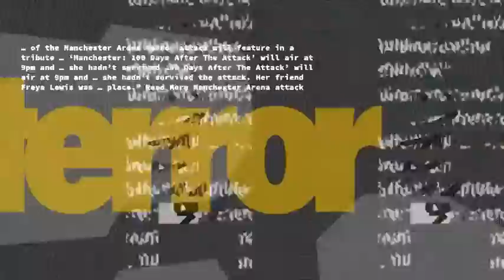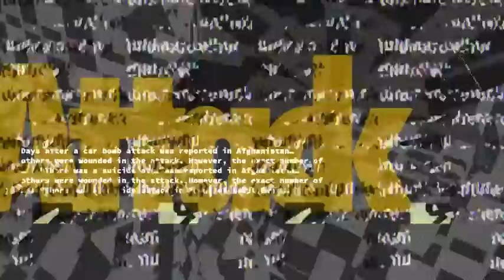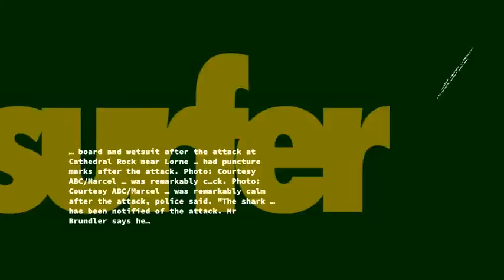NewsNewsNews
AV performance - audiovisual on time ;)